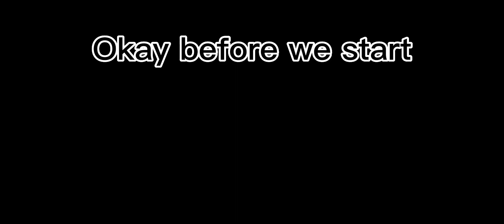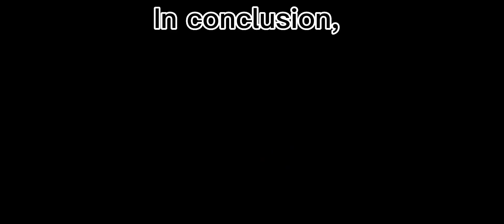Okay… What’s happening? ((HACKER IN GAME?)) [ SONIC EXE TD ]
I’m being fr when I say this dude is fast